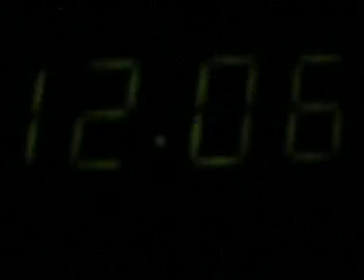RÁDIO ESCUTA=✈ COPA DO BRASIL,PILOTO IRONIZANDO O FINAL DA COPA ♣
em uma escuta dos pilotos,um deles tira com os argentinos na final da copa 2014,kkkkk.